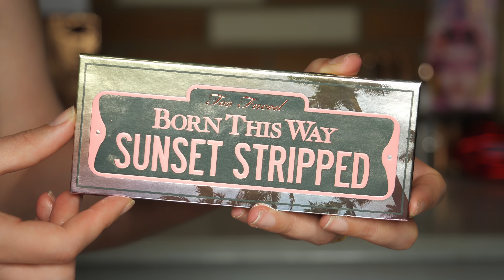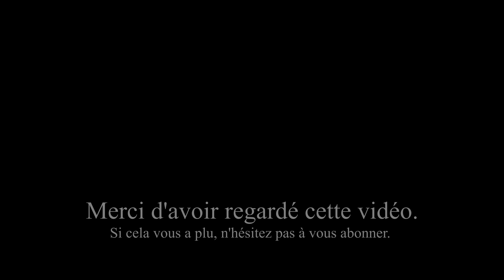GRWM Nouveautés : Too Faced, Estée Lauders, Pat McGrath / Encore un full Pépites ! 😍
Coucou tout le monde, voici un grwm nouveautés, j'espère que ça vous plaira gros bisous 😘

✔ Produits mentionnés :

Pat McGrath Labs X Bridgerton Divine Blush + Glow Trio: Love At First Blush
Estée Lauder Double Wear Sheer Flattery Loose Powder 9g Translucent Soft Glow

Parrainage :
Veepee Code parrainage : 62A5A4C7  Une remise de 10 € sur ta première commande